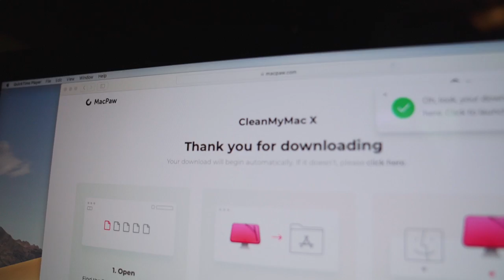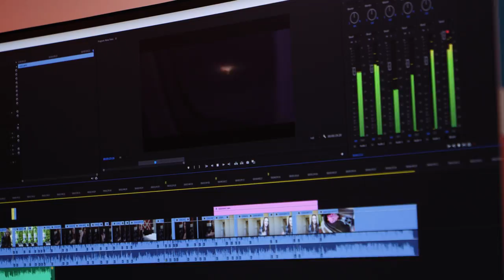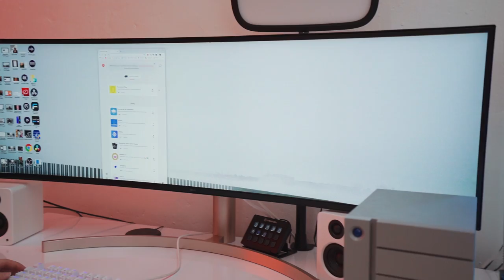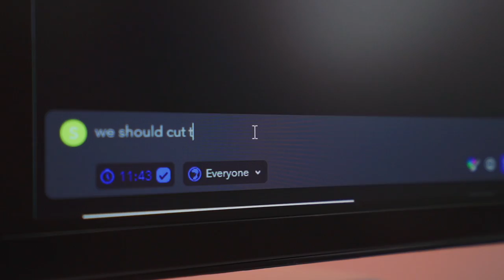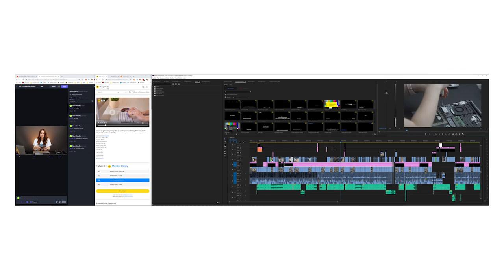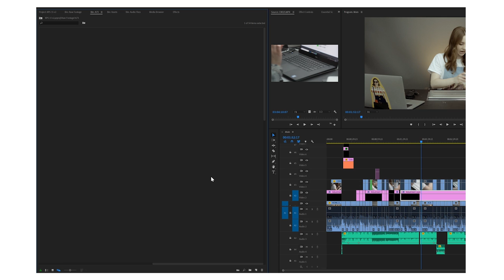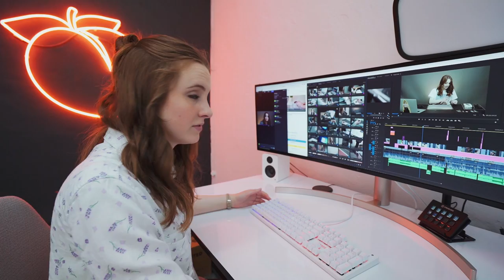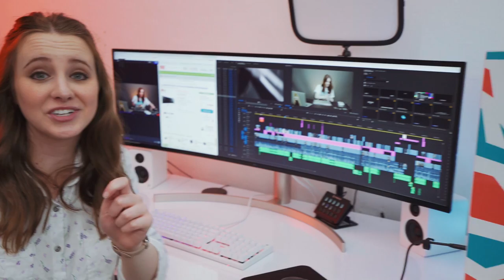LG 49" Ultrawide Unboxing & First Impressions | LG 49WL95C-W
When one ultrawide display breaks you replace it w/ something bigger and better :) LG 49WL95C-W

LG 49WL95C-W

for the exclusive video version of the podcast.

- NEW HERE? -